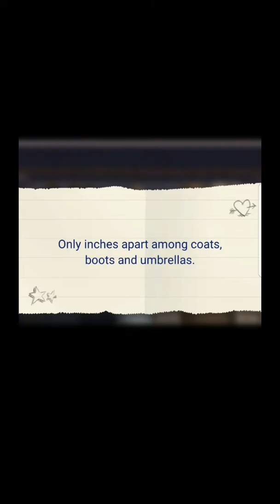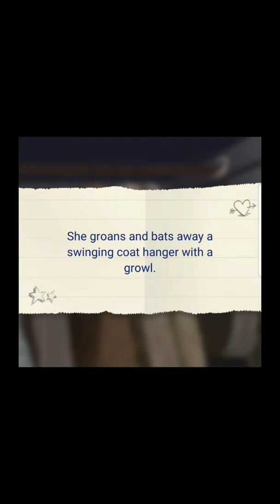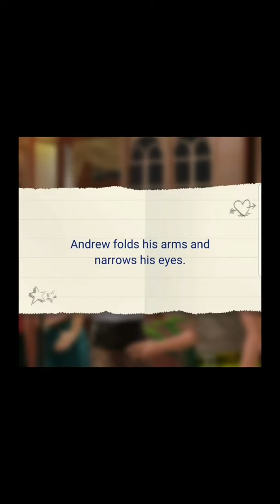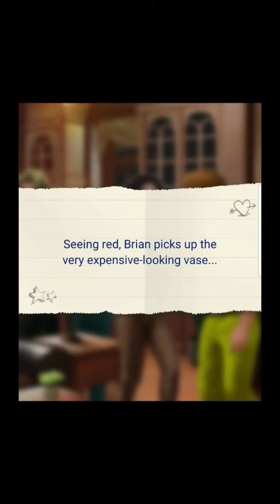The Breakfast Club - Episode 5